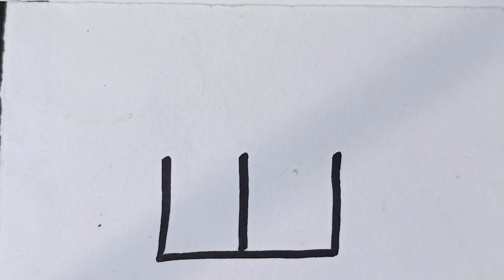E by house art#viral video#House drawing easydrawimg New drawing idea#ছবি_আঁকার_মজা